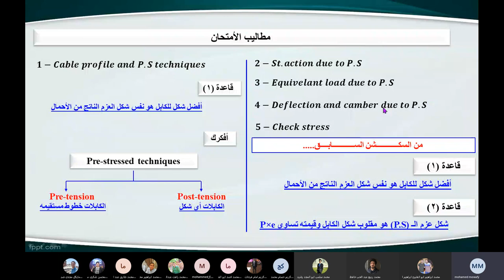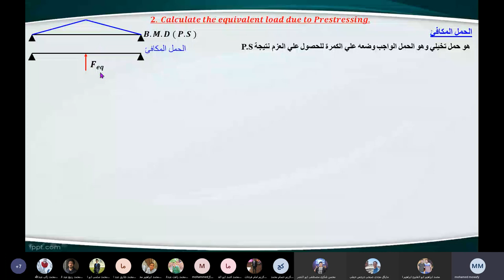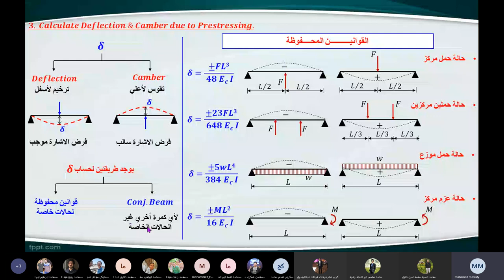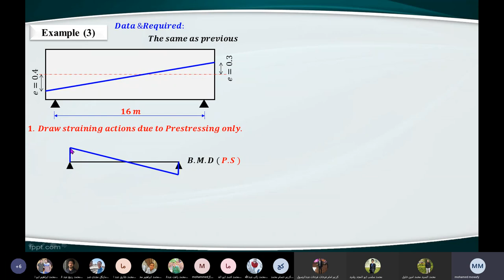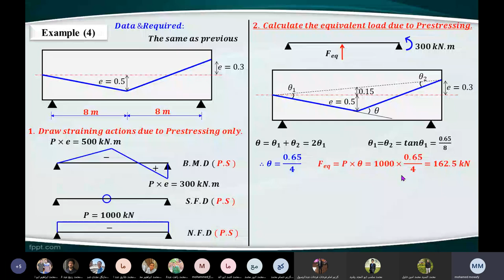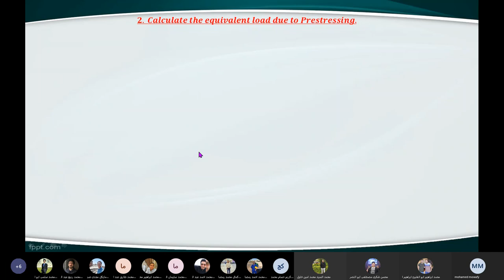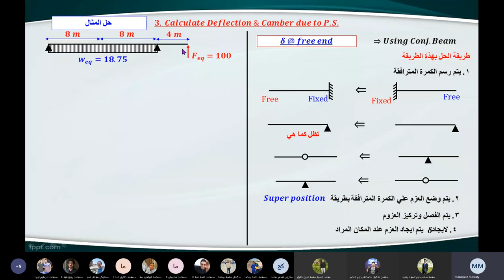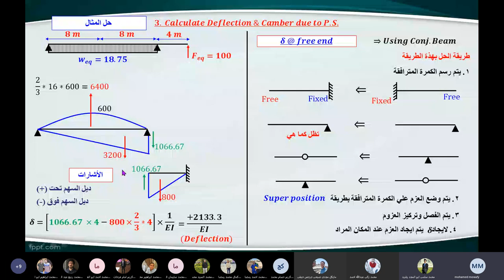سكشن خرسانه 3 م.موافى